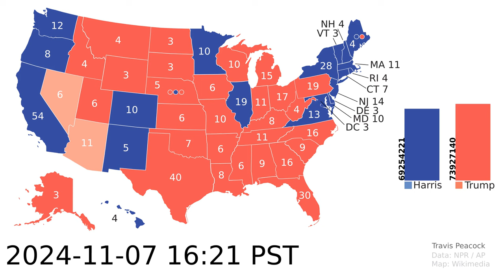2024 US Presidential Election Results Timelapse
I ran a call against the NPR election results API every minute (and as of posting this am still running it). I'll post a new video once all the final votes are counted, but I was pretty happy with how this turned out.